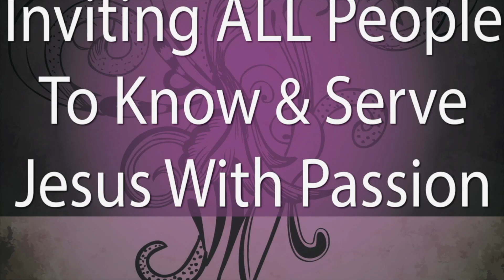The Lord Who Fights - John Russo (3-17-19)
SCRIPTURE: Joshua 5:13 - 6:27
Joshua encounters the commander of the army of the Lord. God has come to do battle for Joshua and the people of Israel. God fights in some unusual ways.  What battles are we facing and trying to fight ourselves?  Where should we be getting out of the way and letting God do the work?